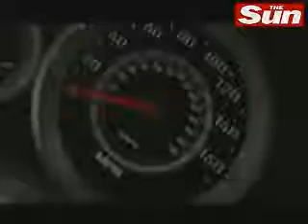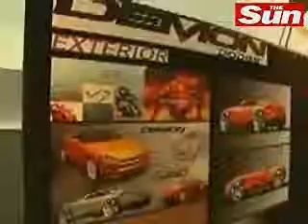First Look At The New Dodge Demon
As Dodge launches its latest assault on the two-seat sports car market at the Geneva Motor Show. Jae Chung, Principal Exterior Designer for the project, talks about how he hopes the Demon will offer an affordable alternative to the iconic Dodge Viper.